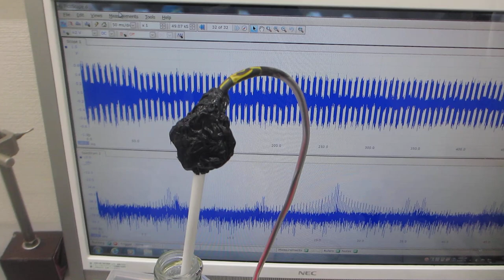メガヘルツの超音波発振制御と表面弾性波－－超音波の発振条件による非線形現象のコントロール実験ーー（超音波システム研究所）